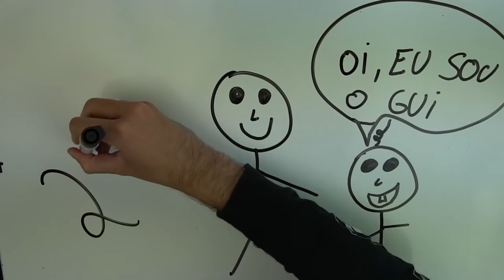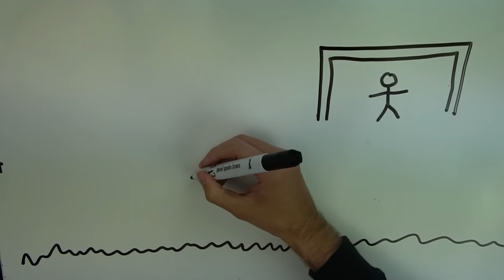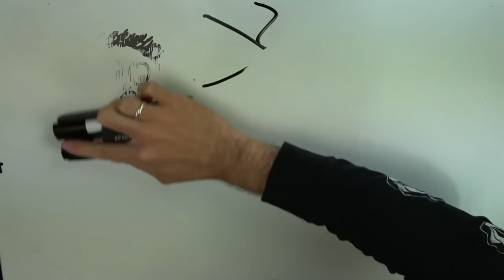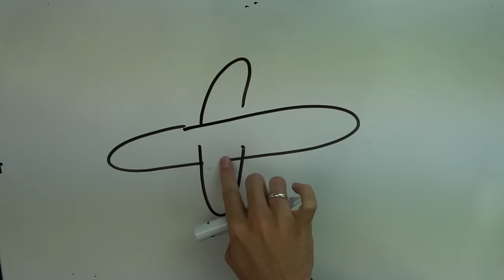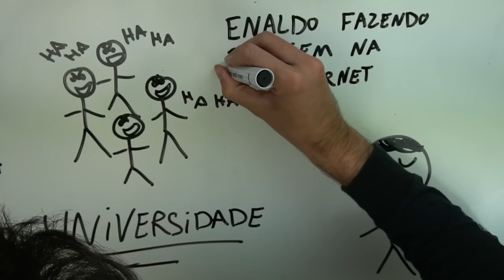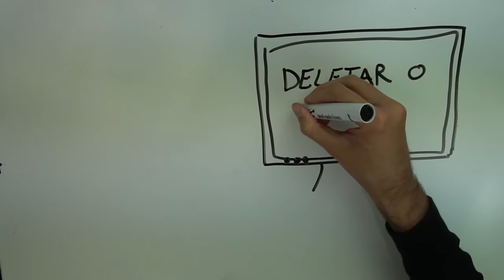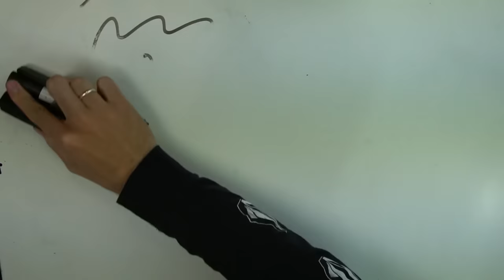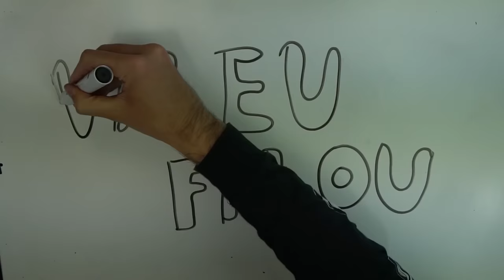DRAW MY LIFE - ENALDINHO